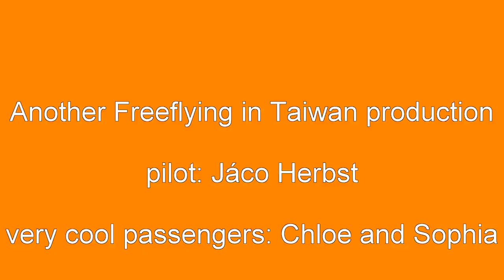Hang gliding and Yoga meet.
Chloe and Sophia go hang gliding.